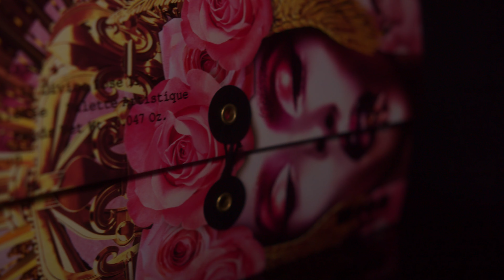[Blackmagic Pocket Cinema Camera 4k] Pat McGrath: DIVINE ROSE I & II DUO - LIMITED EDITION VII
Pat McGrath: DIVINE ROSE I & II DUO - LIMITED EDITION